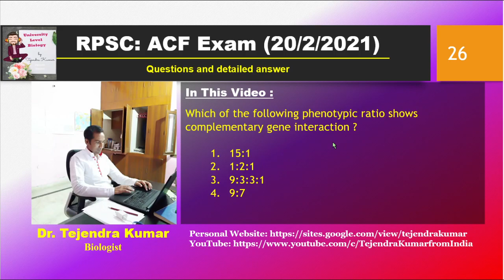Q26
Which of the following phenotypic ratio shows complementary gene interaction ?

15:1
1:2:1
9:3:3:1
9:7